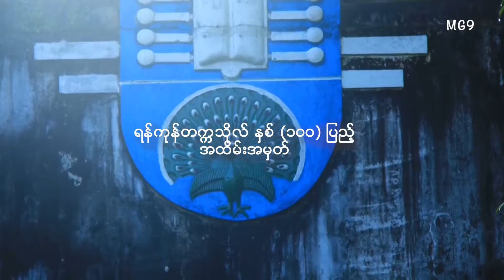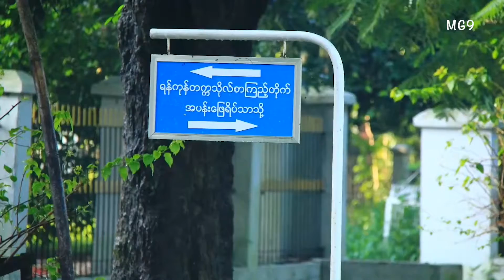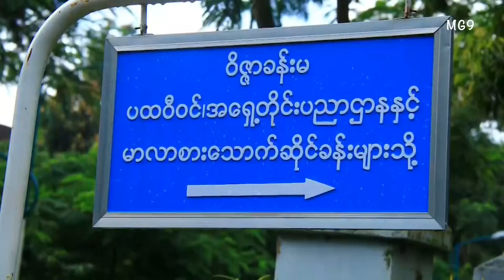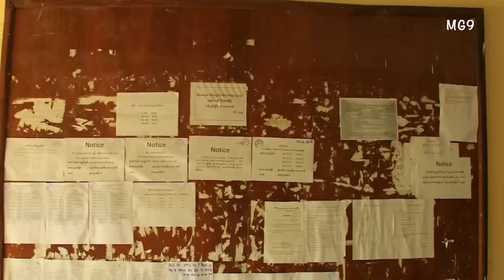ဘယ္ေတာ့မွ မေမ့ဘူး - ေဒြး + ေကာ္နီ (Dwe + Connie)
ရန္ကုန္တကၠသိုလ္ရာျပည့္အထိမ္းအမွတ္ (Rangoon University)